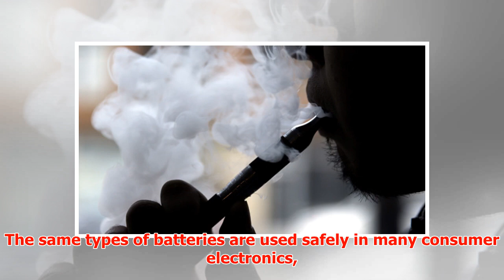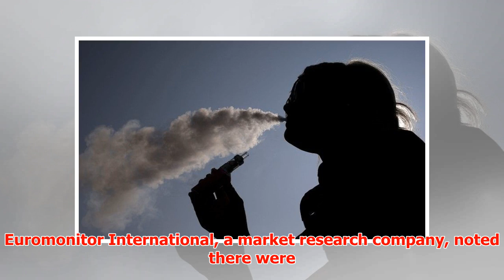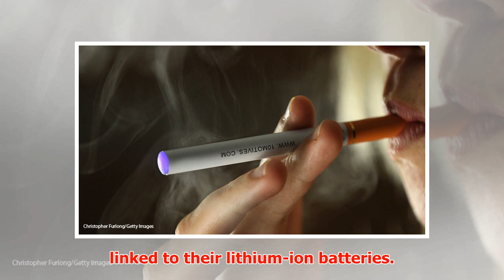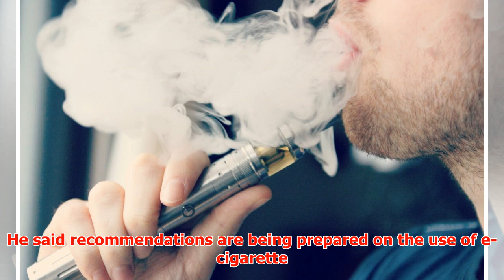Huff, Puff and Explode: E-Cigarette Fires, Injuries on Rise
► December 14, 2016 12:07 pm Last Updated: December 15, 2016 3:38 pm Katrina Williams wanted a safer a...